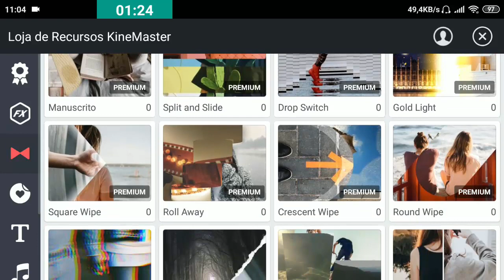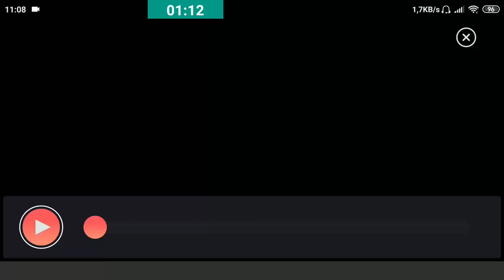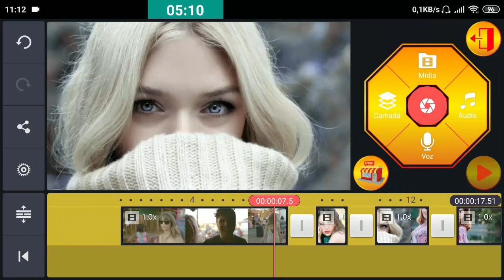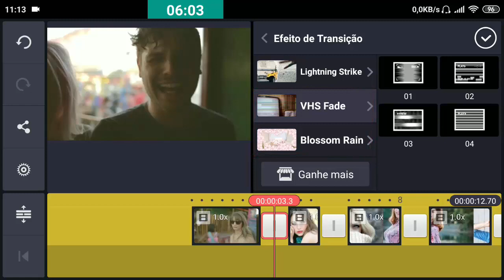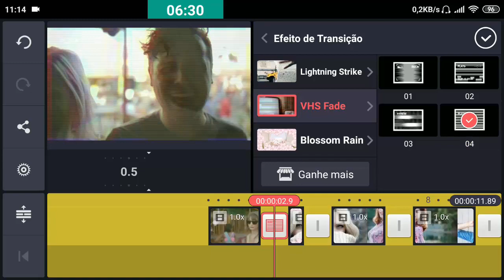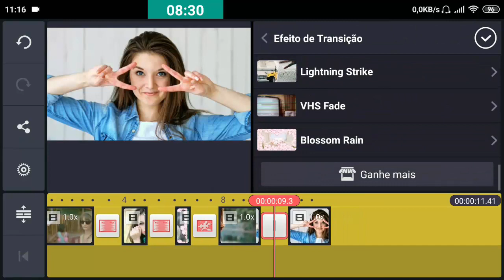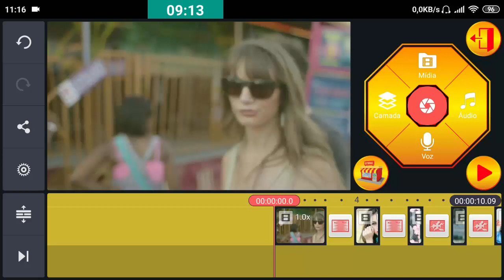😱 TRANSIÇÕES KINEMASTER - BLOSSON RADE & VHS FADE 🔥🔥🔥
Neste vídeo vou compartilhar novas transições do kinemaster, atualizado na loja, caso não tenha esse editor de vídeo para celular link na descrição.

👉CONTATO COMIGO OU PRESENTES :
✉ CAIXA POSTAL: 58021
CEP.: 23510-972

🌏PARTICIPE DO GRUPO NO FACEBOOK DE DIVULGAÇÃO DE CANAIS (VOCÊ DIVULGA SEU VÍDEO E SEU CANAL).

👍1- FOTO NO PERFIL

👍2- RESPONDER : POR QUE GOSTARIA DE PARTICIPAR DO GRUPO DE DIVULGAÇÃO NO FACEBOOK?

OBS.: NÃO ESQUEÇA DE DESINSTALAR A VERSÃO  DO SEU KINEMASTER ,  PARA INSTALAR ESTA VERSÃO.

🔍INFO DO APP:
✳️TAMANHO 50,08 Megabytes
✳️VIDEO RECURSO ADICIONADO 💥🎥
✳️ SEM MARCA DE ÁGUA 🔓✔️✔️
✳️CHROMA KEY (GREEN SCREEN) ✔️✔️
✳️NEW ANIMAÇÕES DE TEXTO ADICIONADAS 💥
✳️NEW TRANSITIONS EFFECTS ADDED 💥
✳️LOJA ATUALIZADA 💥
✳️NOVA FUNÇÃO MISTURANDO💥🤩
✳️RECURSO PARA ATIVAR  EM ATÉ 60 FPS
✳️EM 4 K
✳️E MAIS RECURSOS NOVOS ADICIONADOS.✔️✔️

📤DOWNLOADS📤

🔰PARA BAIXAR ➡ CLIQUE EM UM DOS LINKS ➡ESPERE 5 SEGUNDOS ➡ FECHAR PROPAGANDA ➡ SEJA FELIZ!

⚠PROPAGANDAS ENGANOSAS PODEM APARECER, BASTA SAIR DO LINK & ENTRAR NOVAMENTE!

Nota: 📱 Para exportar e vídeo em camadas, depende das especificações do seu celular, sim pessoal ..
Eu mesmo uso celulares "xiaomi redmi note 4x

❇️ Eu vou ver vocês, no próximo vídeo. 😋😋😋